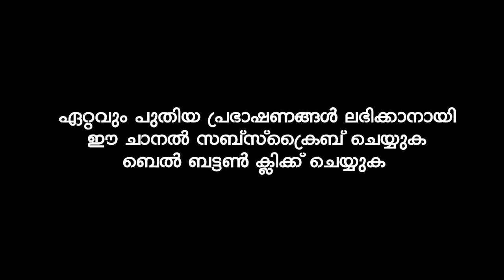തൗബയിലുള്ള പ്രതീക്ഷ | Ibrahim Khaleel Hudavi